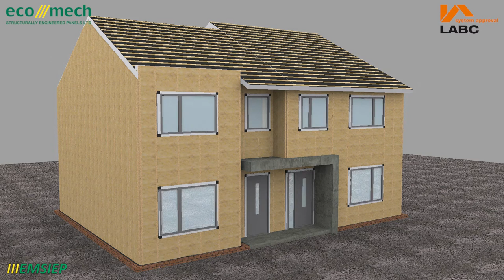Eco Mech Movie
A product visualisation for Eco Mech.